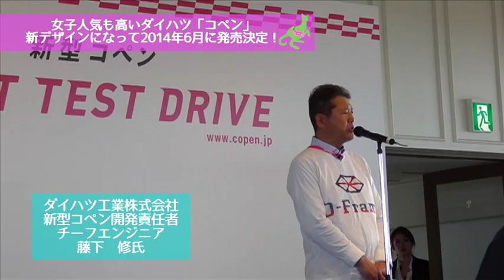【デザイン好き女子必見！】キュートすぎるクルマ「コペン」がさらにおしゃれになってカムバック!! 徹底取材してまいりました！